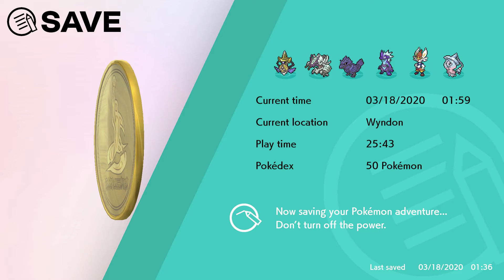CryptoMeta Plays PokemonSword - EP38: Back At It!!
CryptoMeta is Skyler Dixson and Bryce DuBois.

Join us as we continue to play Pokémon Sword! More videos to come!

-CryptoMeta